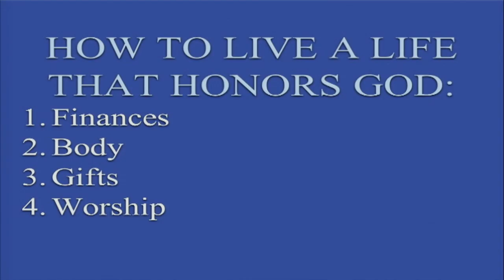Bell Road Church - Honor: Part 2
Sermon Title: Honor: Part 2
Speaker: Tyrone Rinta
Sermon Date: November 17, 2019

Were you blessed by the message that you just heard? Did you accept Jesus Christ as your Lord and Savior? We love to hear about your story.